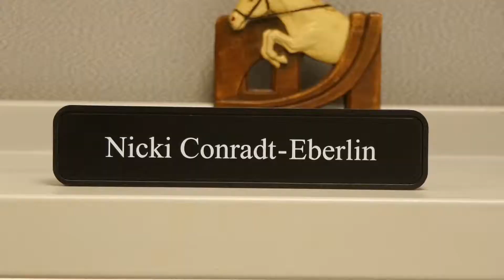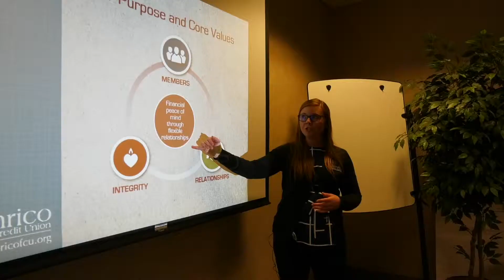Henrico CTE Student Success Stories: Nicki Condradt-Eberlin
Former Henrico CTE student, Nicki Condradt-Eberlin, talks about how Henrico CTE helped her get started as an employee at Henrico Federal Credit Union.